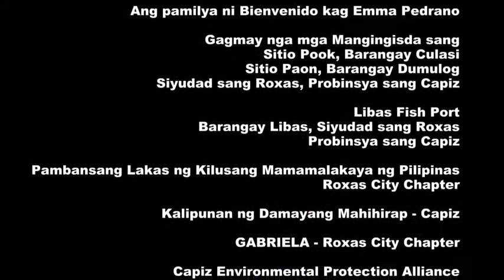Duga sang Kasakit (The Value of Struggle) by Jethro Missael M Cañas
2nd Place- 1st UPOU Digital Video Competition, Most Gender Sensitive Video

Dugà sang Kasakit (The Value of Struggle) tackles the daily issues confronting an urban poor fisherfolk family in Roxas City. The story focuses on Emma, a strong-willed mother of seven who unselfishly supports her better-half and her community. It is a look into the fisherfolks' struggles against a backdrop of rich marine biodiversity and natural beauty.